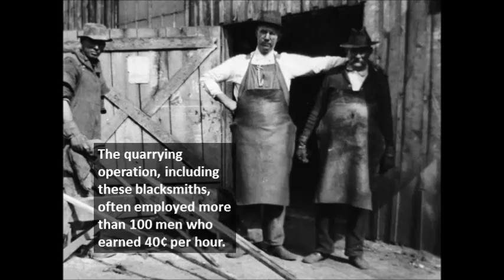Ijams Quarry History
A brief history of the marble quarry operation at Ijams Nature Center in Knoxville, TN